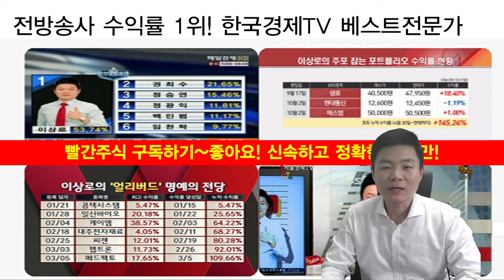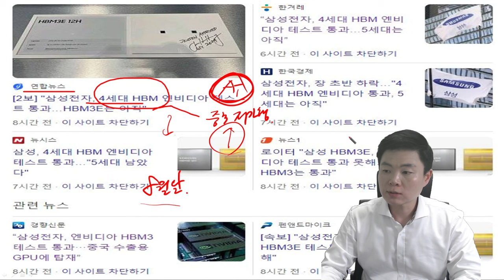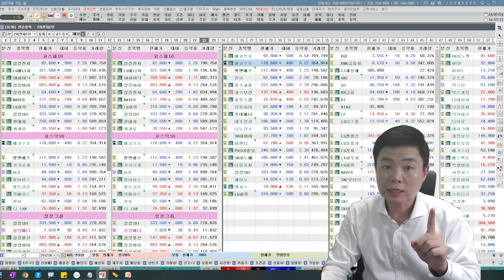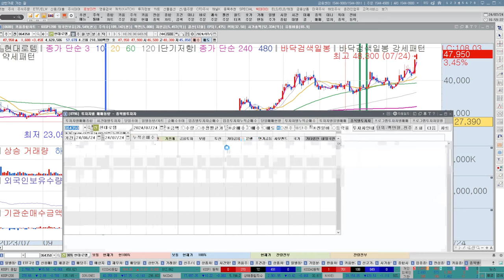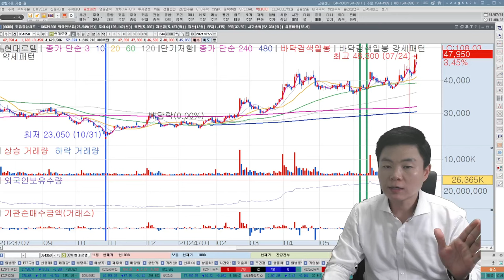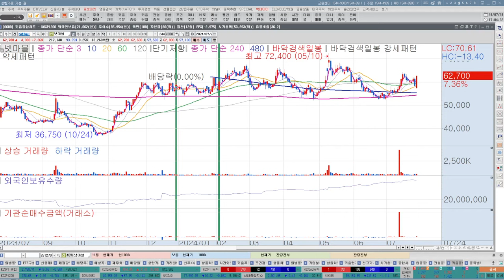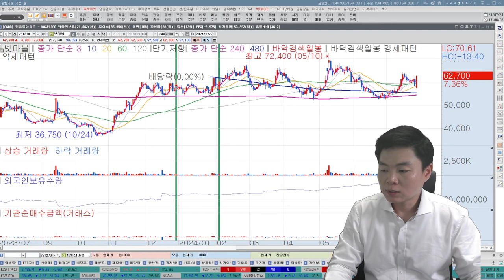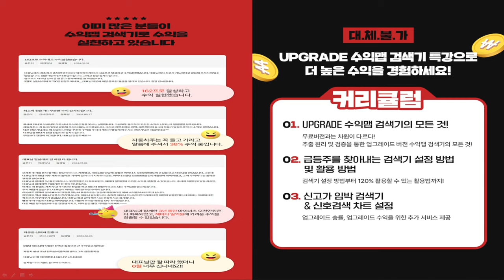엔비디아, 삼성전자, SK하이닉스, 그리고.... 외국인이 주목하는건 따로있다. 반도체, 반도체관련주, 팹리스, 파운드리, 반도체생태계, 한국경제TV 이상로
《수익맵 검색기 특강》
◎일시: 7월 25일 오후 6시 (다시보기 1개월 무제한가능)
◎금액:
검색기패키지+VIP 2개월 90만원 가입ARS 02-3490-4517
검색기패키지+VIP 3개월 120만원  가입ARS 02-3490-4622